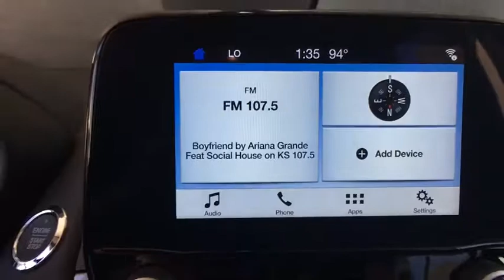2019 Ford EcoSport Denver, Aurora, Parker, Highlands Ranch, Littleton, CO 190470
RUBY RD MET TNT New 2019 Ford EcoSport available in Denver, Colorado at Mike Naughton Ford. Servicing the Aurora, Parker, Highlands Ranch, Littleton, CO area.
2019 Ford EcoSport SE 4WD - Stock#: 190470 - VIN#: MAJ6S3GL5KC305619

Heated Seats, Moonroof, iPod/MP3 Input, Smart Device Integration, Satellite Radio, 6-Speed A/T, Aluminum Wheels, 4x4, Power Door Locks, A/C, Back-Up Camera, Power Windows. FUEL EFFICIENT 29 MPG Hwy/23 MPG City! SE trim READ MORE! KEY FEATURES INCLUDE: 4x4, 6-Speed Automatic Transmission, Power Door Locks, Power Windows, Back-Up Camera, A/C, Satellite Radio, Heated Driver Seat, Sunroof, iPod/MP3 Input, Smart Device Integration, Onboard Communications System, Aluminum Wheels, Keyless Start, Heated Seats Bucket Seats, Electronic Stability Control, Keyless Entry, 4-Wheel ABS, Steering Wheel Controls. EXPERTS REPORT: Edmunds.com's review says With 20.9 cubic feet behind the second row, and 50 cubes of maximum cargo space, the EcoSport makes a compelling case to drivers who like to move around with outdoor and weekend gear or shopping-trip hauls.. EXCELLENT SAFETY FOR YOUR FAMILY: Brake Assist, Child Safety Locks, 4-Wheel Disc Brakes WHO WE ARE: Our large inventory and wide selection of models, along with competitive pricing, allow us to make you a great deal on the Ford of your choice. At Mike Naughton Ford, our goal is to assist you in making a confident decision. Our friendly, professional staff members are here to answer your questions and listen to your needs. Wherever you live in the Denver area, or if you're driving from Lakewood, Highlands Ranch, Centennial or Englewood, we're ready to serve you! Fuel economy calculations based on original manufacturer data for trim engine configuration. Please confirm the accuracy of the included equipment by calling us prior to purchase.